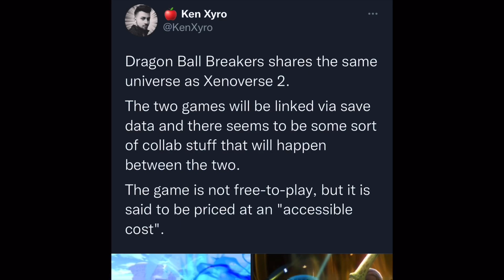NEW DRAGON BALL GAME CONFIRMED!!! (Dragon Ball The Breakers)